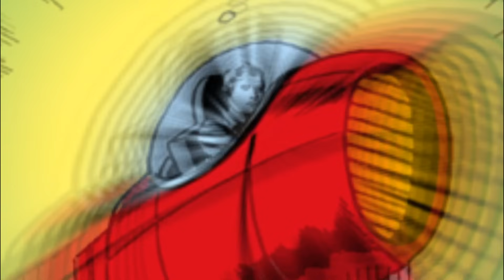Green Lantern ring hi tu pêk ngê?